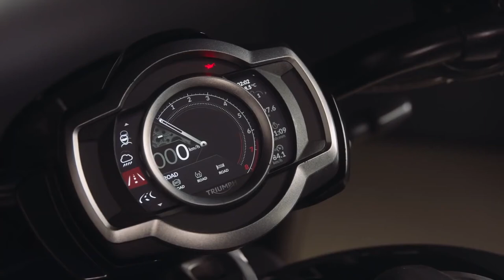Triumph Rocket 3 R GT Black Edition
A musculosa Triumph Rocket 3 é uma das motocicletas mais incríveis do mundo, muito em conta por causa do seu motor, que possui 2.500 cm³ distribuídos em três cilindros em linha que entrega 167 cv de potência a 6.000 rpm e 22,5 kgf.m de torque máximo a 4.000 giros. Inclusive a Rocket 3 demonstrou sua incrível aceleração ao estabelecer um novo recorde de motocicletas de produção da Triumph, acelerando de 0 a 100 km/h em apenas 2,73 segundos.

E a Triumph revelou duas versões especiais para a invocada motocicleta: Rocket 3 R Black e Rocket 3 GT Triple Black. Ambas terão produção limitada em 1.000 unidades cada, todas numeradas e com certificado de autenticidade.

A Rocket 3 R Black dispõe de uma nova pintura totalmente preta, com assento fosco e alguns detalhes brilhantes, além do logo da Triumph em preto gravado em seu tanque de 18 litros. Já a Rocket 3 GT Triple Black tem ainda mais refinamento na pintura, mesclando tons de preto e cinza em contraste. As duas versões possuem inúmeros detalhes em tons escuros, inclusive no motor, além de acabamentos exclusivos, como retrovisores em alumínio anodizado e para-lama dianteiro em fibra de carbono.

Mecânica e chassis não tiveram alterações em relação às versões convencionais da musculosa motocicleta da Triumph, ou seja, elas também contam com câmbio de seis velocidades de alto desempenho, suspensão traseira monoshock Showa inteiramente ajustável, suspensão dianteira com garfos invertidos Showa também ajustáveis, freios Brembo de alta especificação, freios ABS otimizados para curvas, controle de tração de última geração e sofisticado painel de instrumentos TFT que permite conectividade com o telefone celular, interação com a câmera GoPro, navegação ponto a ponto e operação do telefone ou da seleção de músicas com um simples toque na tela. Ambos modelos estão equipados com quatro modos de pilotagem – Road, Rain, Sport e Configurável pelo piloto.